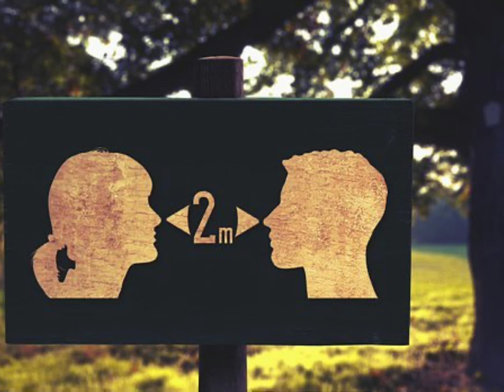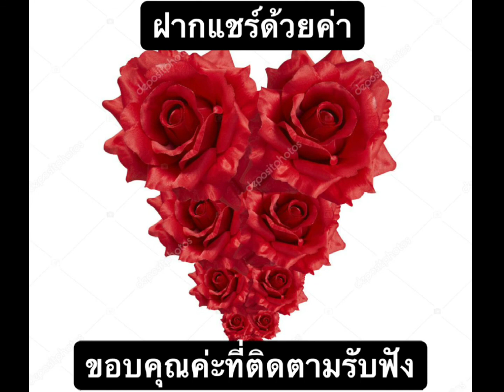ปรับมุมมองเพื่อต่อสู้กับโควิด.EP29.ช่องสรรหามาเล่าสู่กันฟัง.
พระไพศาล วิสาโล
ดลพร รุจิรวงศ์